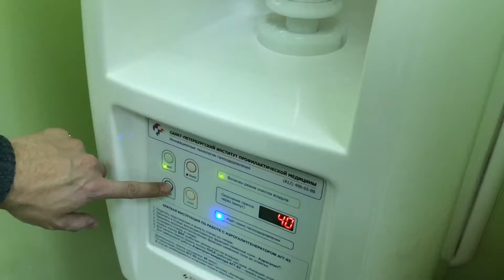Соляная пещера. Оздоровительный центр ЗДОРОВОЕ ДЫХАНИЕ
"СОЛЯНАЯ ПЕЩЕРА", кислородные коктейли
Оздоровительный центр "ЗДОРОВОЕ ДЫХАНИЕ".
Курс лечения в спелеокамере помогает эффективно очистить легкие и дыхательные пути от пылевых и микробных загрязнений, улучшает насыщение органов кислородом, восстанавливает иммунную систему организма и здоровую микрофлору легких. Спелеотерапию в искусственных пещерах применяют как профилактику воспалительных и острых респираторных заболеваний, инфекций, гриппа, для снижения аллергической реакции организма, при лечении кожных заболеваний и как средство предупреждения обострений при хронических нарушениях дыхательной системы. С давних времен лечение насыщенным солевым микроклиматом рекомендуют для людей, живущих в зонах с плохой экологией, трудящихся на вредном производстве или имеющих генетическую предрасположенность к заболеваниям органонов дыхания.

г.Верхняя Пышма
ул.Уральских Рабочих, 45а